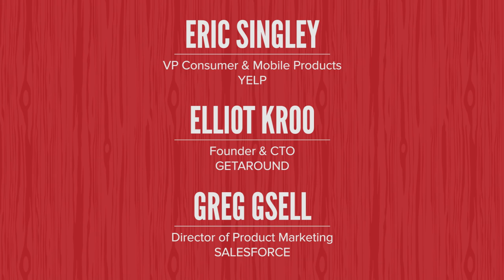Growth Tactics For Mobile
Everyone is saying that it’s impossible to cut through the clutter of endless mobile apps. So how do the best companies get the word about about their mobile services? Where do you promote your shiny new app, and how do you get people to keep coming back? We’ll bring together some of the top thinkers in mobile growth marketing for this segment.